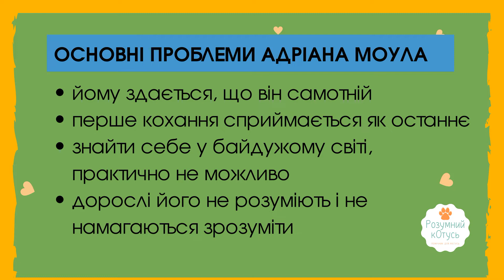📘 Буктрейлер Щоденник Адріана Моула Сью Таунсенд опис твору та характеристика героя Адріана Моула🧑‍🦰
📘 Таємний щоденник Адріана Моула Сью Таунсенд короткий опис твору та характеристика героя Адріана Моула🧑‍🦰 Адріан Альберт Моул (англ.The Secret Diary of Adrian Mole) — вигаданий персонаж серії книг британської письменниці Сью Таунсенд, виданих у формі його особистих щоденників.

Розумний кОтусь 😺 - це український проєкт, який за допомогою віршів, казок та пізнавальних відео популяризує українську мову.

💙💛 Ми раді творити для вас і ваших діток! Будемо вдячні за вподобання й коментарі.